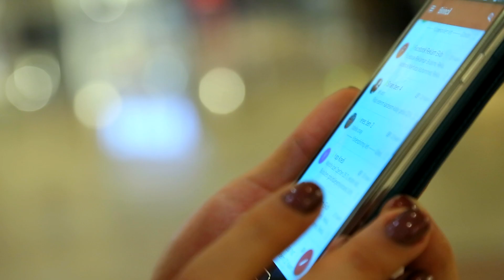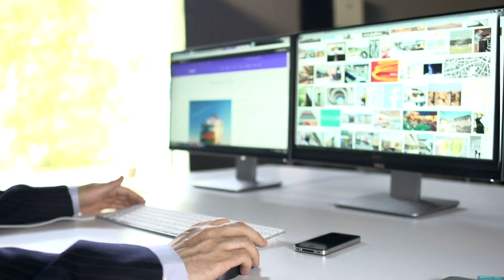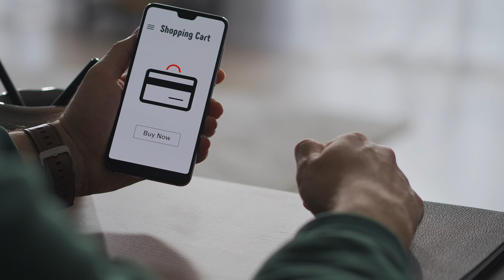Questacon's Cyber Castle Challenge - Season 4 Who Can You Trust?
Deanna, Thalia and Sarah explore the idea of cyber trickery and why it’s important to think about the way people behave in our cyber world. Learn about how the concept of Zero Trust is a useful tool in protecting our castle and keeping our cyber system secure.

To find out more about the Questacon Cyber Program, visit our homepage